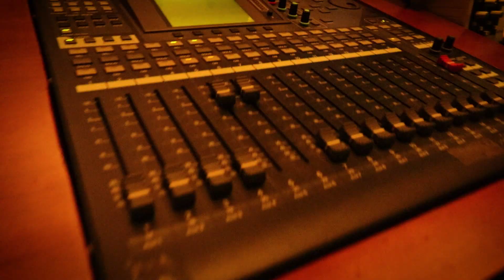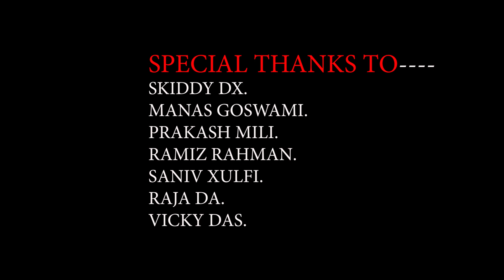MANTRA - SHARAT GOGOI [ OFFICIAL MUSIC VIDEO]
ITS JUST FOR A ENTERTAINMENT.

PROJECT FROM JAURI SRIJON.
SONG BY SHARAT GOGOI.
REC ,MIX,MASTERING BY SKIDDY DX.
FILM BY RAMIZ RAHMAN
                MANAS GOSWAMI.
PROJECT ARRANGE BY MANAS GOSWAMI.
BEAT PROD. BY RIDDICK X BEAT.